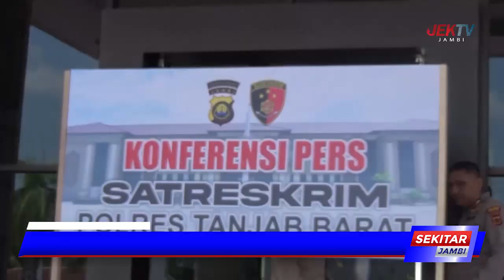POLRES TANJAB BARAT TANGKAP SATU PELAKU PEMBAKARAN LAHAN DIDESA MUARA DANAU